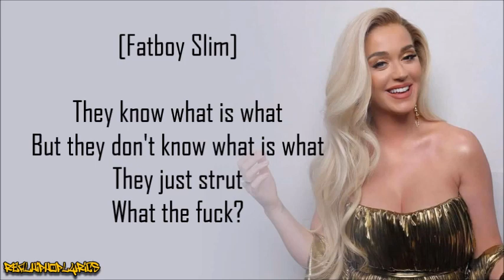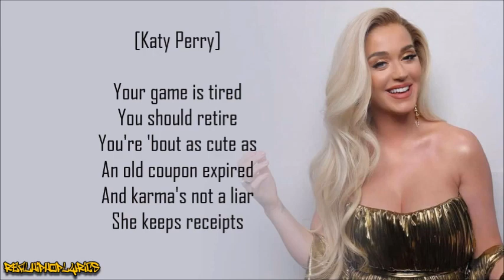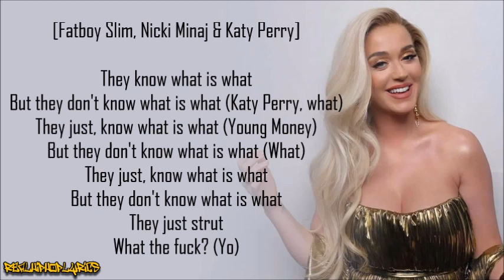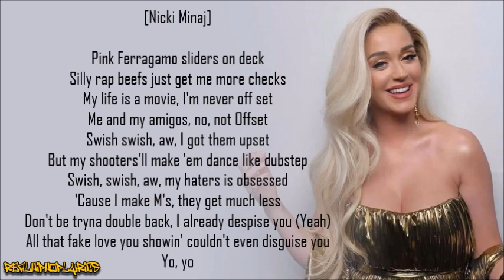Katy Perry - Swish Swish ft. Nicki Minaj (Lyrics)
Artist/Group: Katy Perry
Album: Witness
Released: 2017
Label: Capitol

"Swish Swish" is a song by American singer Katy Perry featuring rapper Nicki Minaj for Perry's fifth studio album, Witness (2017). It was written by both artists along with Duke Dumont, Sarah Hudson, PJ "Promnite" Sledge and Brittany Hazzard, while being produced by Dumont, with additional production by Sledge and Noah "Mailbox" Passovoy and vocal production by Passovoy. The song was initially released as a promotional single on May 19, 2017, and later as the album's third single. "Swish Swish" is a house-inspired EDM and hip hop song that samples "I Get Deep" by Roland Clark.

The song uses basketball metaphors to address Perry's bullies and detractors. Multiple media outlets suspected that the song is about American singer-songwriter Taylor Swift and her 2015 single "Bad Blood", which was believed to be about Perry. Critics wrote mixed reviews of "Swish Swish"; some praised the track's empowering environment and Minaj's verse, while others criticized the song's lyrics.

Promotion for the track began with a live debut of the track on Saturday Night Live, with a performance that went viral. Subsequently, Perry continued to promote the track during BBC Radio 1's Big Weekend, the Glastonbury Festival 2017 and The Voice Australia. Later, to further promote the track, a lyric video for the track, featuring Brazilian singer Gretchen, was released on July 3, 2017. The official music video, directed by Dave Meyers, premiered on August 24, 2017. Three days later, Perry and Minaj performed the track together for the first time during the 2017 MTV Video Music Awards. "Swish Swish" reached the top 10 in the Philippines and Scotland in addition to the top 20 in Canada and the United Kingdom as well as the top 30 in Australia and Ireland. It has also been certified platinum in Australia, Canada and the US, and was featured in the video game Just Dance 2018.

After Duke Dumont produced a track Perry recorded for H&M's 2015 holiday campaign called "Every Day Is a Holiday", he expressed interest in working with the singer again, adding: "I think we could switch things up a little more for the next record. Who knows what we could do?" Eventually, they paired together to work on the record, with Dumont claiming that Perry was a fan of his music and that they kept in touch, noting that "her vision for the album wasn't a million miles away from the stuff I'm making." He added: "working on this project it was great seeing what her vision was for the album and being able to help with that. I am genuinely excited for the music." Dumont also said that "it was a very easy process and we made the song quickly. And then about two weeks ago I heard that is going to feature on it, it was very quick."

Minaj's appearance on the track was only discovered when the song was released. Minaj and Perry previously worked together on Minaj's song "Get on Your Knees", with Perry writing it with the rapper. However, she did not have time to record her vocals, and Ariana Grande ended up singing the song. As Perry recalled, "We've always wanted to collaborate, we've done so many things together... we did a VH1 show. I actually sent her a couple of songs before these songs were out and she loved 'Swish Swish' the most and she just did it so much justice. Honestly, I just want her to do the whole song." Perry also talked about Minaj's rap skills, commenting: "With Nicki, she's such a that you can send her anything and her pen game is crazy." On May 18, 2017, Perry announced on Instagram the track would be released at midnight Eastern time. "Swish Swish" was released the next day as the third single from her fifth album Witness, and was included along with the pre-order of the album upon its debut. Its single cover features Perry's "blinged-out hand holding receipts from a place called 'Karma Coffee & Tea'." On May 26, 2017, Capitol Records confirmed it would focus on promoting "Swish Swish" to pop radio.